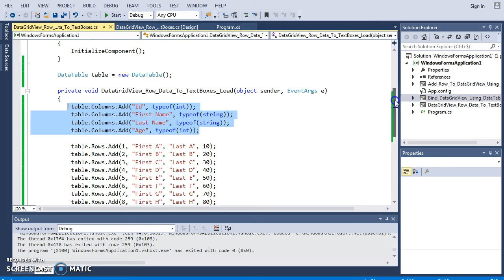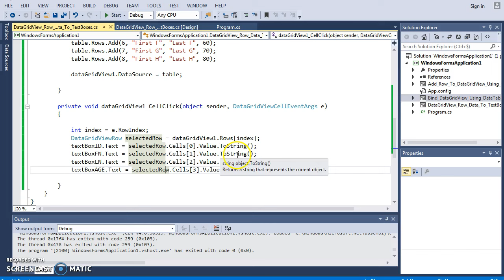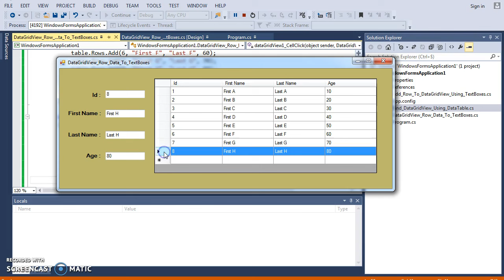C# - Get Selected Row Values From DataGridView Into TextBox In C# [ With Source Code ]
C# - How To Displaying Data From Selected Rows In DataGridView intoTextBox Using C#

C# PRODUCTS

In This C# Code We Will See How To Get A DataGridView Row Values Into  TextBoxes In C# Programming Language And Visual studio 2013.